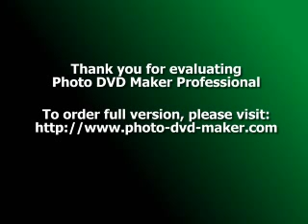honrawa shaeda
we all love kurdistan